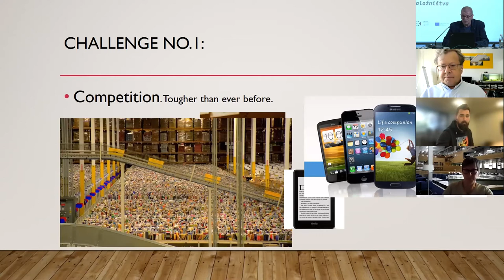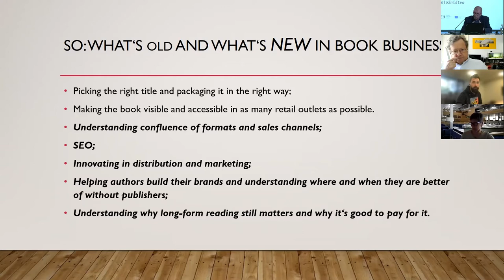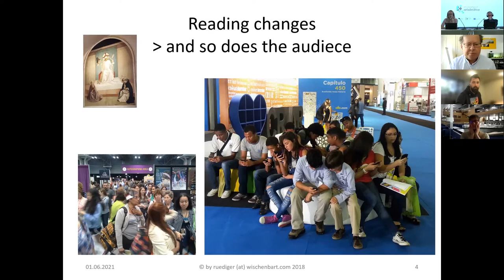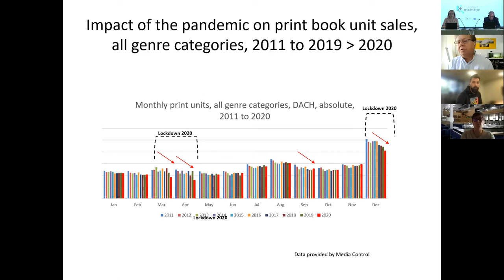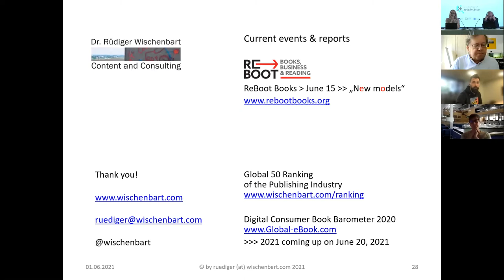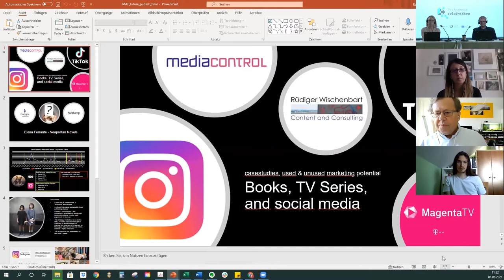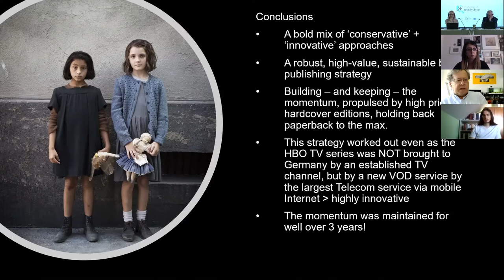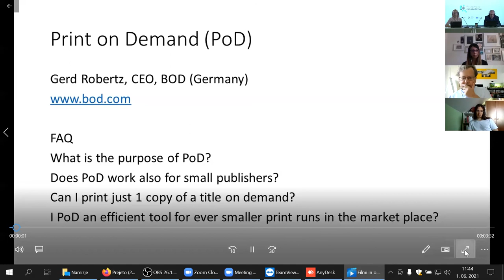Prihodnost založništva (Beletrina, Center za kreativnost, Evropska unija), 2021: NOVI PRISTOPI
Beletrina je v sodelovanju s Centrom za kreativnost, pri Muzeju za arhitekturo in oblikovanje, med 31. majem in 3. junijem organizirala spletno izobraževanje Prihodnost založništva, namenjeno seznanitvi sektorja založništva, KKS in širše javnosti z izzivi nove Covid realnosti in iskanju priložnosti v inovativnih digitalnih marketinških rešitvah. Posnetek prikazuje 2. dan izobraževanj, ki je predstavil NOVE PRISTOPE.

Udeleženci so se na predavanjih in delavnicah preko zooma seznanili s posledicami Covida-19 na bralca, trendi v digitalnem in vsebinskem marketingu, znamčenju avtorjev, smermi založništva 3.0 - digitalizacijo procesov in digitalizacijo vsebin, optimizirano produkcijo tiskanih knjig, novimi trendi v digitalnem založništvu, ustvarjalnostjo v digitalnih kulturnih in kreativnih industrijah in s primeri dobre prakse na področju promocije in uspešnimi poslovnimi modeli v umetnostih.